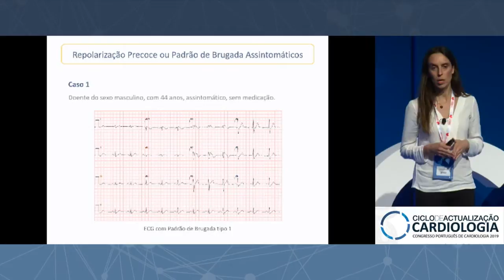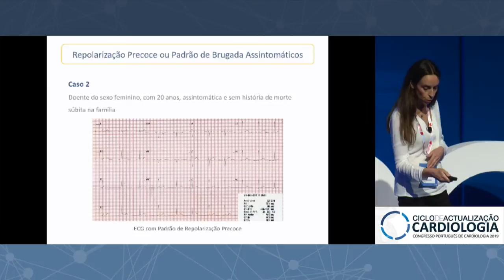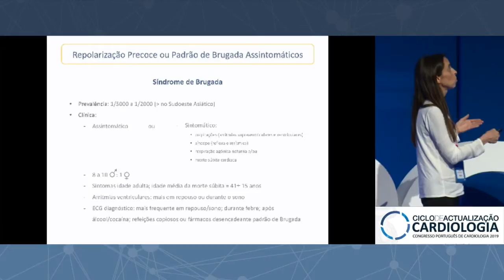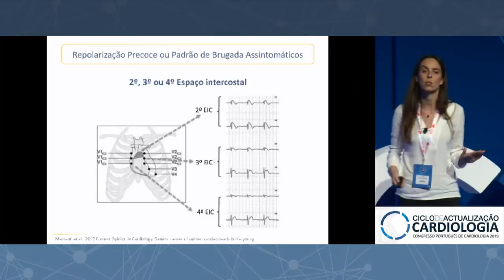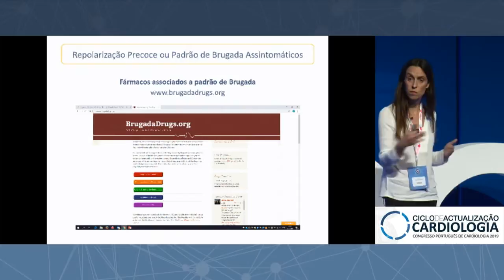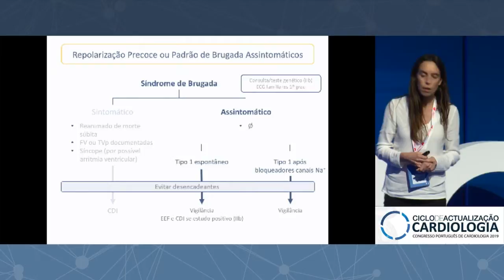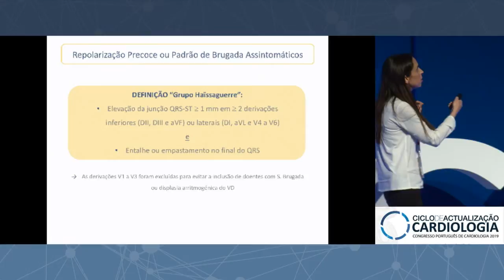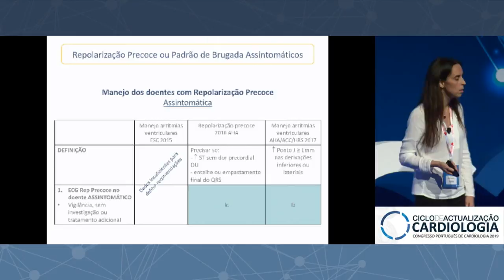M5 - Alterações do eletrocardiograma do doente assintomático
Alterações do eletrocardiograma do doente assintomático: como orientar se tiver ritmo não sinusal, repolarização precoce ou padrão de Brugada?
Electrocardiographic changes in asymptomatic individuals: how to manage non-sinus rhythm, early repolarization and Brugada pattern?
Katya Reis Santos (Hospital da Luz Lisboa)